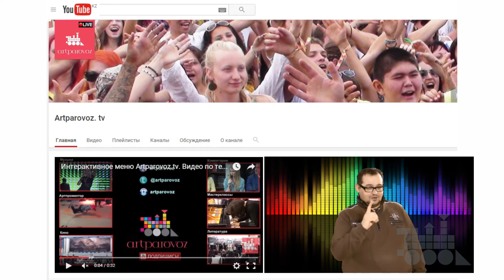IN_Станция #15 /25.02.2016/ (Алматы, 2016)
IN_Станция #15 /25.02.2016/ (Алматы, 2016)  Съемка и монтаж Rifat Serazhiyev /Artparovoz Production/.